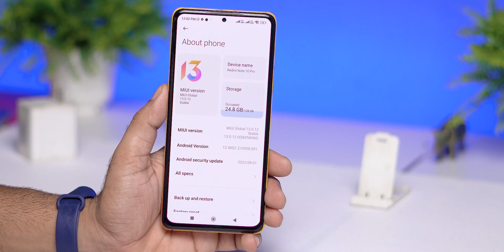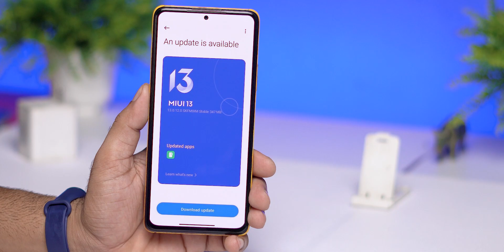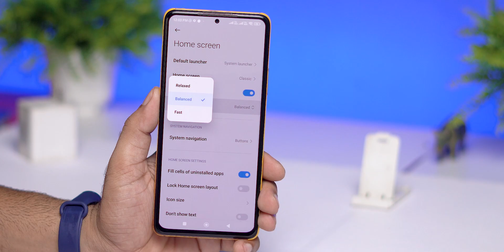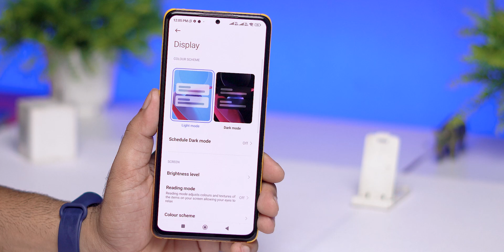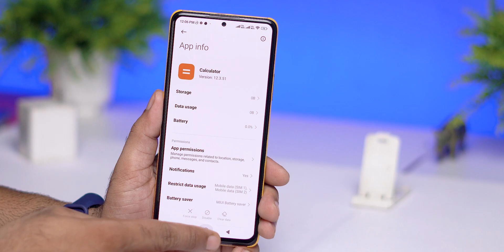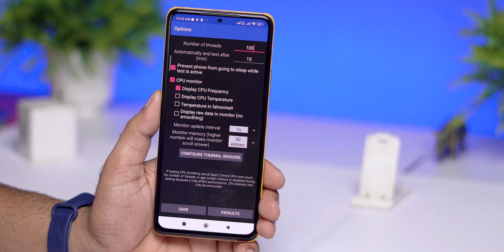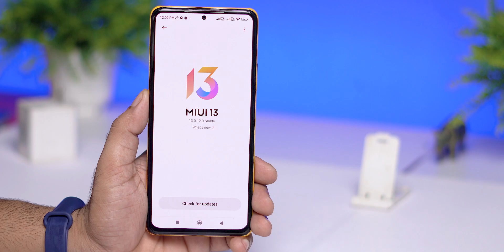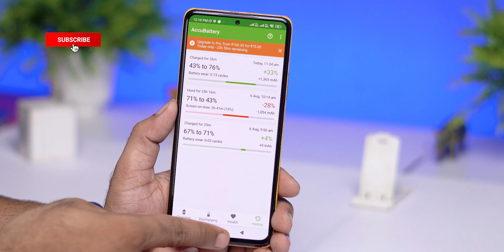Redmi Note 10 Pro MIUI 13.0.12.0 Update Full Changelog | Redmi Note 10 Pro New Update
🔥 This is my review of MIUI 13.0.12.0, one of the best MIUI ROMs Update available for the Xiaomi Redmi Note 10 Pro/Max.

⚡⚡ Download Link ⚡⚡
Redmi Note 10 Pro – Global Stable V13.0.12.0.SKFMIXM

Cheers 😉

redmi note 10 pro miui 13.0.12
new update
update
redmi note 10 pro miui 13.0.5
redmi note 10 pro miui 13.0.5.0 update
new update
redmi note 10 pro july update
redmi note 10 pro
latest update
redmi note 10 pro august update